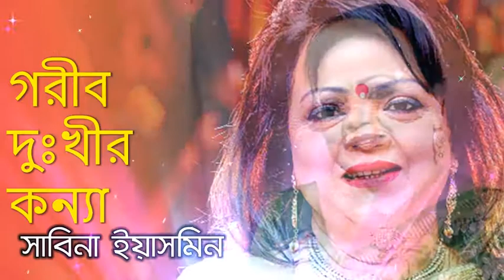Gorib Dukhir Konna By Sabina Yasmin গরীব দুঃখীর কন্যা - সাবিনা ইয়াসমিন